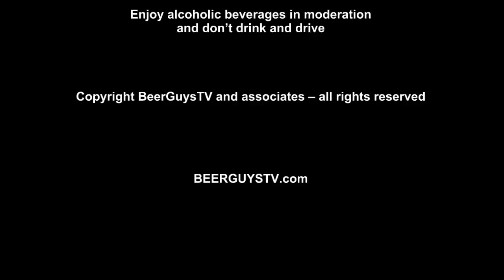BeerGuysTV Episode 11 - Brau Brothers Taste Test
The Beer Guys taste test some of the brews by Brau Brothers soon after the tour they took in May. Also, catch BeerGuysTV on Mediacom Connections channel coming in September. Check local listings for times.